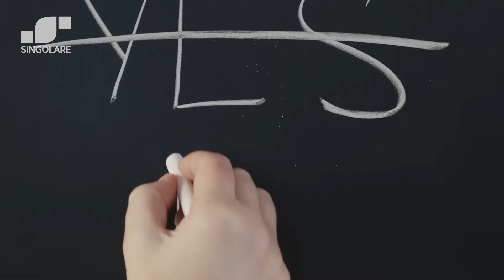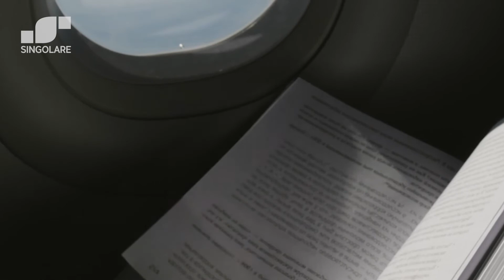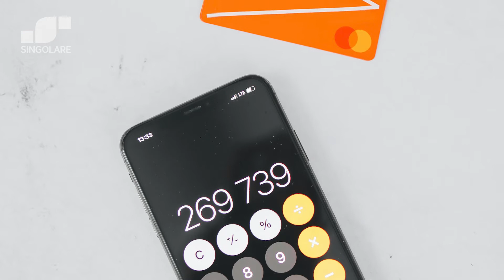Come scoprire un tradimento: i 10 segni più comuni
Se uno sente dentro di sé che il suo partner lo sta tradendo, potrebbe avere ragione.
I segni di tradimento includono un partner che migliora il suo aspetto, sorveglia il suo telefono, cambia il suo programma giornaliero e svanisce emotivamente.
Qualcuno potrebbe mostrare diversi segni di tradimento ed essere ancora fedele. In ogni caso, ogni "segno" di questo tipo indica una rottura della relazione.
Come fai a sapere se il tuo partner ti tradisce?
Di solito, se ti stai facendo questa domanda, hai già il sospetto di essere vittima di infedeltà, o almeno che qualcosa non va nella tua relazione.
I segni di tradimento sembrano diversi in ogni relazione, naturalmente, ma ci sono alcuni fili comuni che si possono cercare.
Prima di tutto, ti dirò questo: Se il tuo istinto ti dice che il tuo partner ti sta tradendo, potrebbe avere ragione.
Detto questo, potresti voler raccogliere altre prove prima di affrontare il tuo partner sul suo comportamento.
Ecco quindi 10 segni più comuni di infedeltà.

💬 Scrivimi che video vuoi vedere!